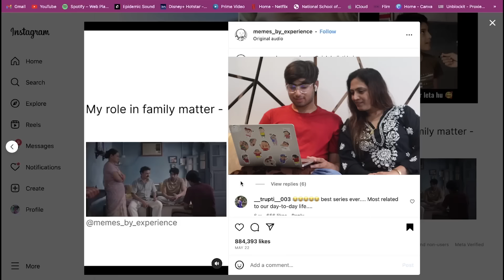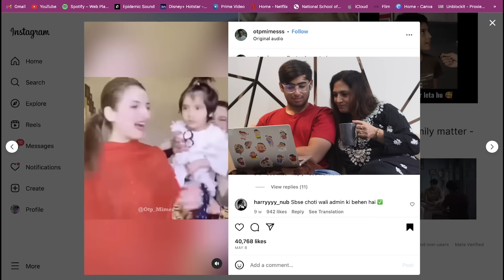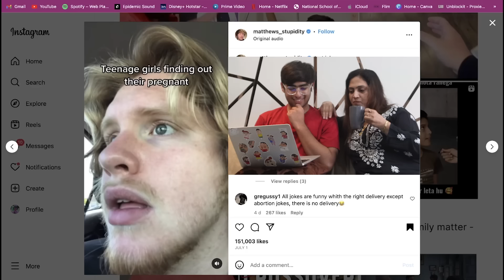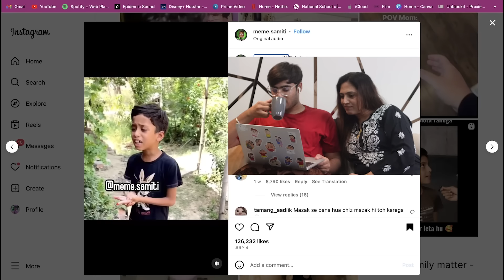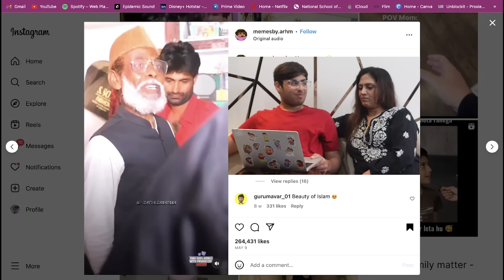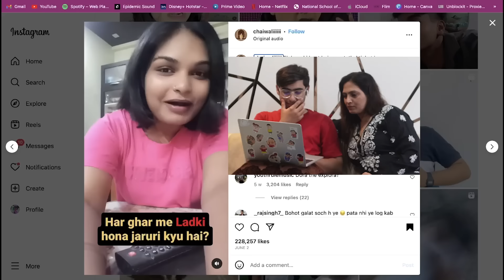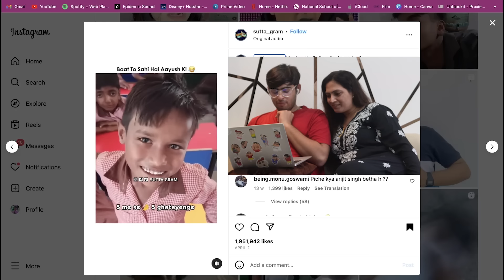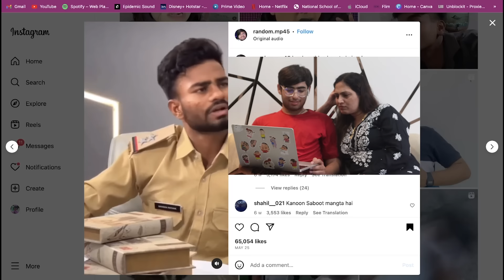INDIAN MOTHER REACTS TO DANK MEMES 💀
*follow Mumma*

(peace✌️)